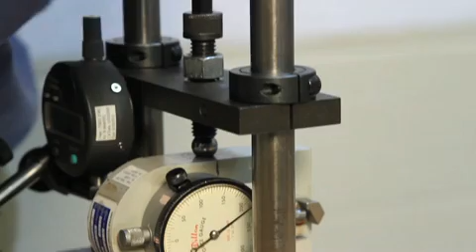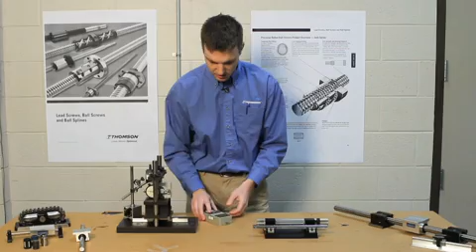Round vs. Square: Thomson Round and Profile Rails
Precious tips to understand how to select the best guiding system for your ballscrew assembly or linear motor application. Each types can provide their best performance under typical field.

With courtesy of Thomson